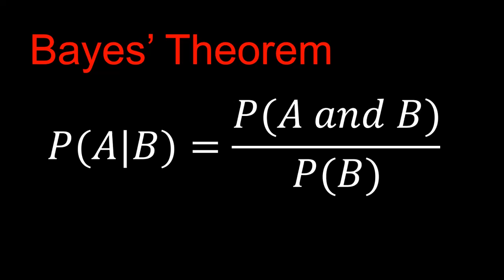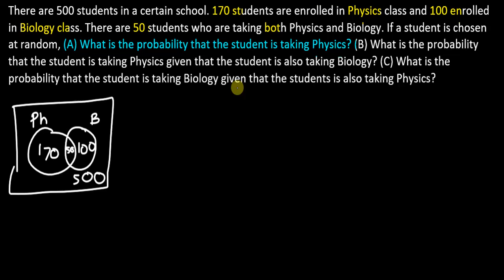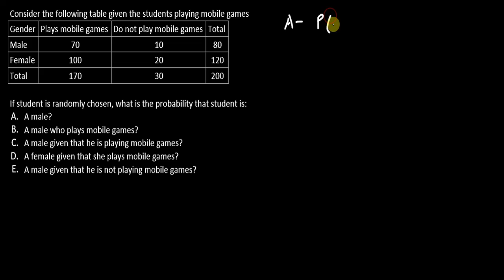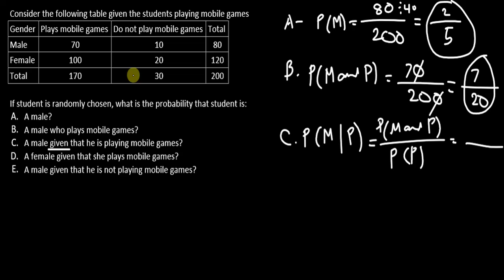CONDITIONAL PROBABILITY | TAGALOG | Grade 10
Maraming Salamat sa iyong panonood. Huwag kakalimutang magLIKE, magSUBSCRIBE at iSHARE mo narin ito para may matuto ding iba. Sana makatulong ito sa inyong pagaaral.